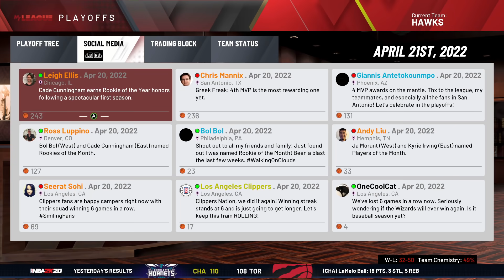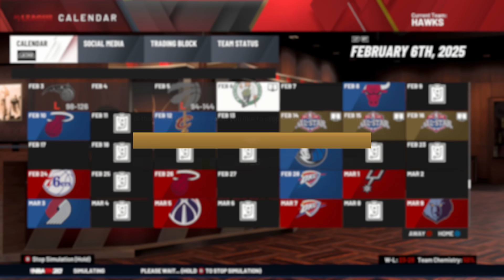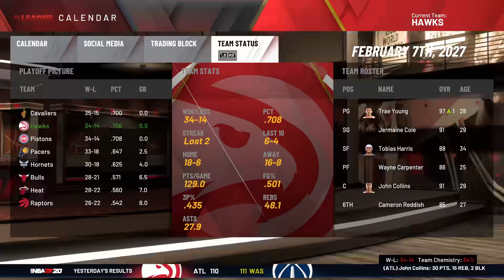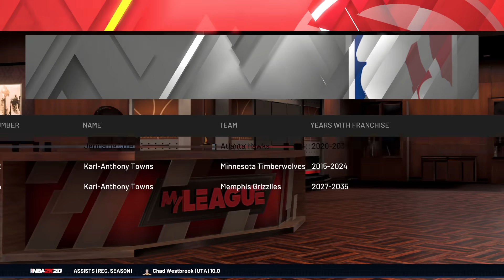J. COLE’S NBA CAREER SIMULATION | BEST BASKETBALL PLAYER IN RAP? | CLUTCHEST PLAYER EVER | NBA 2K20